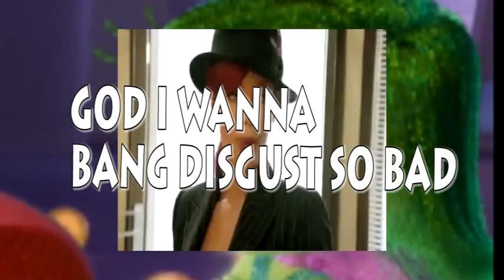YTP Tennis:Banking On My Emotions